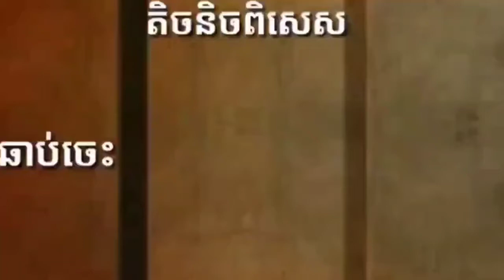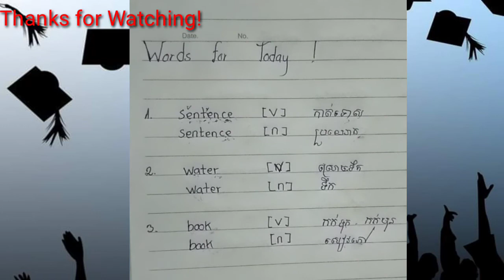All Clear ! Differences Between Verb And Noun About Some English [ sentence , water , book ]